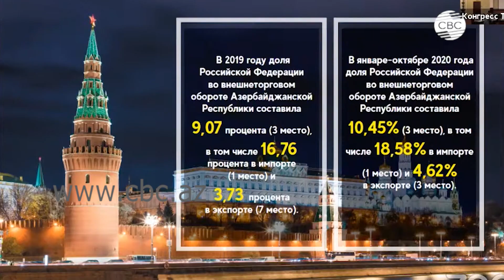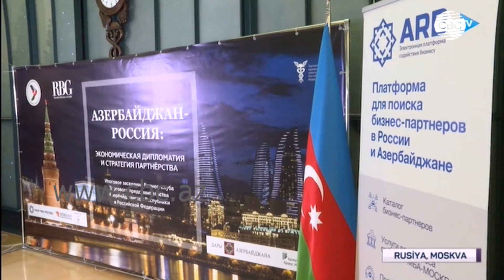Азербайджан-Россия: экономическая дипломатия и стратегия партнерства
В Москве состоялся первый форум «Азербайджан-Россия: экономическая дипломатия и стратегия партнерства». Он прошел в комбинированном формате – онлайн и оффлайн. На протяжении длительного времени торгово-экономические и гуманитарные связи между Россией и Азербайджаном носят партнерский и взаимовыгодный характер и успешно развиваются, отметили участники форума. Торговый оборот в разные периоды показывал разнонаправленную статистику, но в целом сохранялась положительная динамика. Коррективы в двусторонние торгово-экономические отношения были внесены в этом году на фоне пандемии.